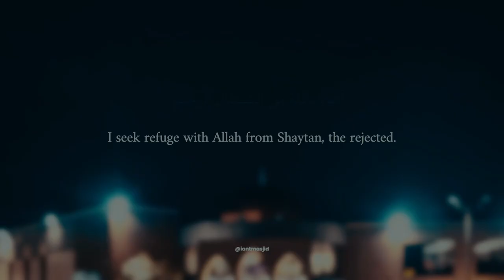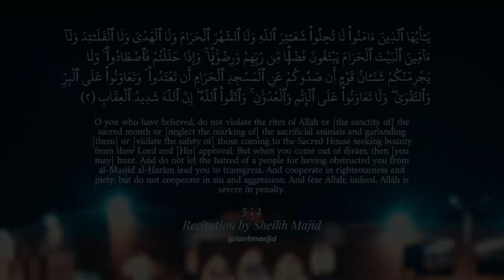Ayah of the Night with Dr. Asif Hirani | Ramadan Day 6